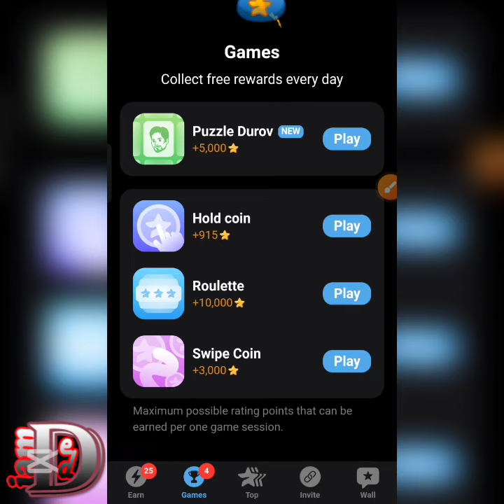Major puzzel durov combo today 7 oktober | Major daily combo | Major Airdrop | Puzzle Durov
Major puzzel durov combo today 7 oktober | Major daily combo | Major Airdrop | Puzzle Durov | 👉 Real no fake